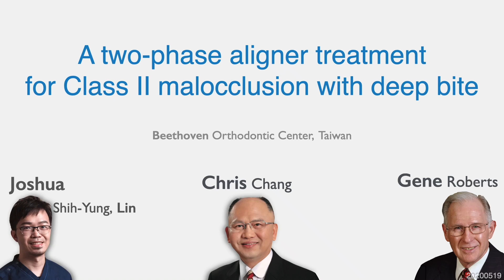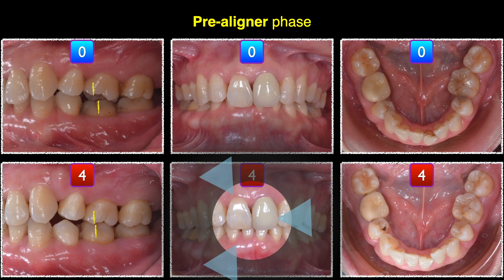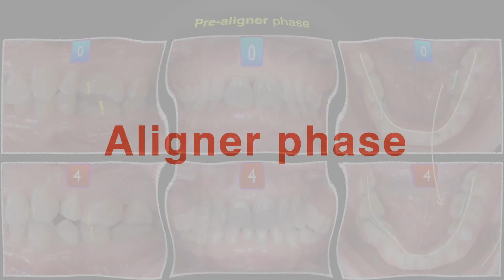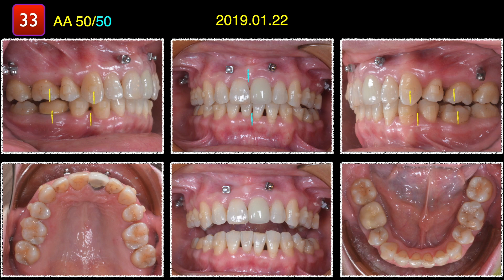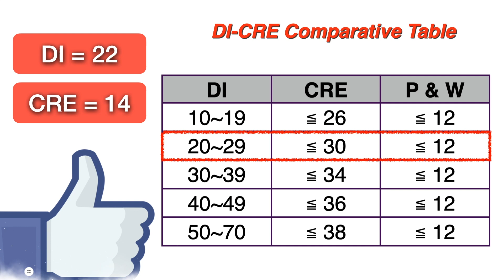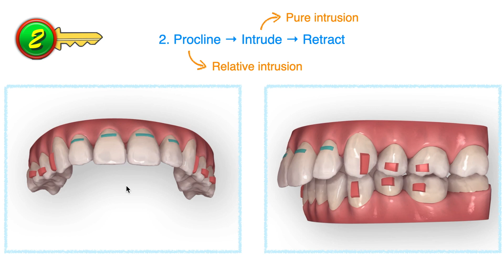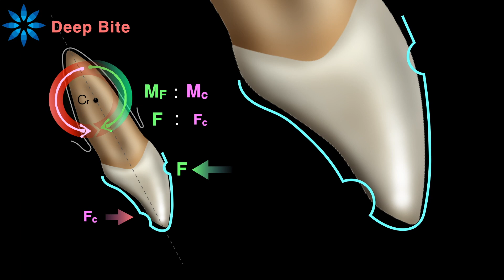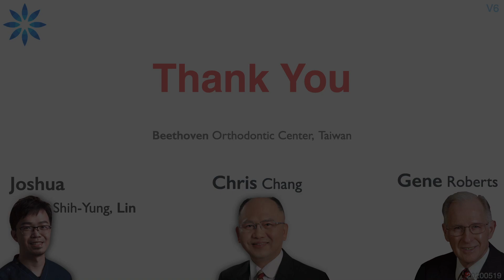A two phase aligner treatmentfor Class II malocclusion with deep bite｜【Chris Chang Ortho】CC553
A Class II division 2 malocclusion, combined with anterior 100% deep bite, rotated right lower premolar, and left first buccal cross-bite was treated with aligner therapy. Segmental braces were applied to correct the rotated premolar and molar cross-bite problems during the four-month, pre-aligner treatment. Afterwards, 2 anterior inter-radicualr miniscrews and 2 IZC miniscrews were used to control the inclination of upper incisors, correct anterior deep bite, and distalize the upper dentition.

這個案例是二類咬合不正併上門牙內傾、前牙100%深咬、右下小臼齒旋轉及左上和左下第一大臼齒錯咬等難題；我們利用4個月的局部矯正器(pre-aligner phase)快速改善小臼齒旋轉和大臼齒錯咬的問題，進入aligner階段後，利用上顎前牙牙根間植入迷你骨釘、上顎後牙區的牙根外側的迷你骨釘，配合矯正橡皮筋改善了二級咬合併上門牙內傾、前牙100%深咬的難題，也利用上顎後牙區的迷你骨釘成功地後退上顎達到良好的一級咬合。